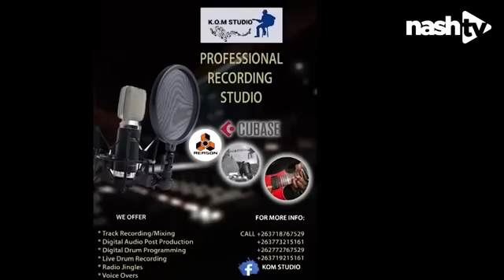Suluman Chimbetu ft Alick Macheso (live) - Simon Chimbetu Commemorations 2021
theme of the annual gig was "The Music LIVES".
In explaining the theme the heir to the Dendera music genre Sulu said the theme revolves around the significance of the spoken message by various Simon "Chopper" compositions.

He added that the Legacy was for all music stakeholders, fans and creators.